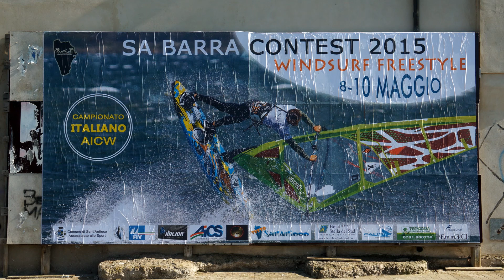SA BARRA CONTEST WINDSURF FREESTYLE finale 3°E 4° DOMENICA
finale 3°e 4°posto 10 maggio 2015 isola di Sant'Antioco